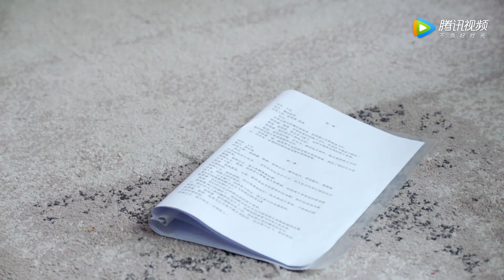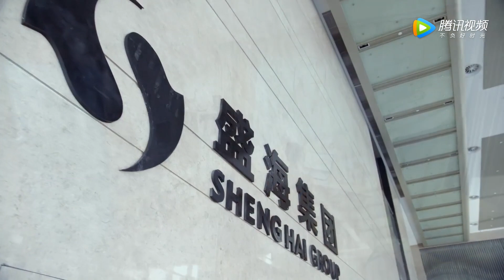🪄Cinderella and boss used eight condoms on the sofa! !|Chinesedrama